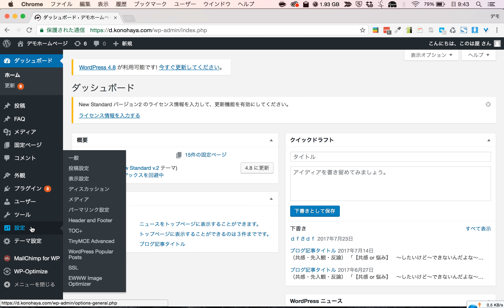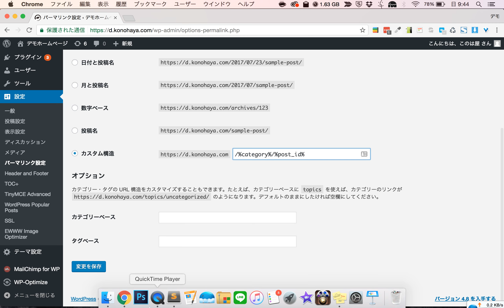WordPressのパーマリンクおすすめのカスタム構造の設定方法